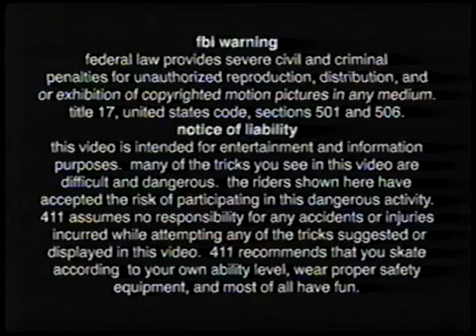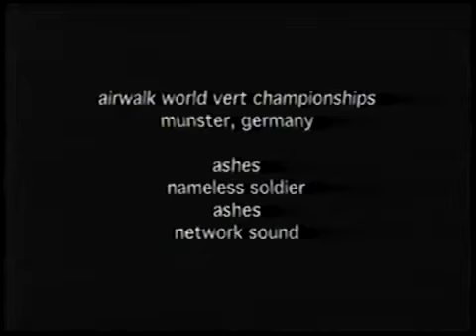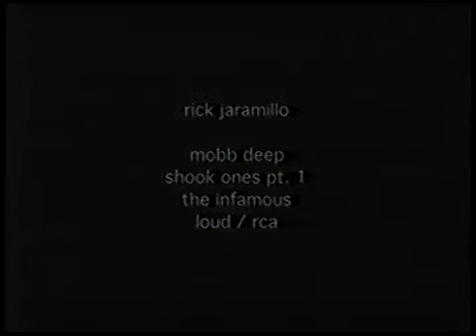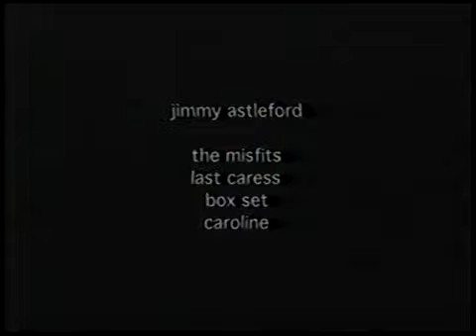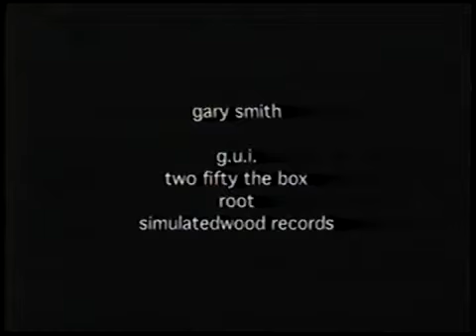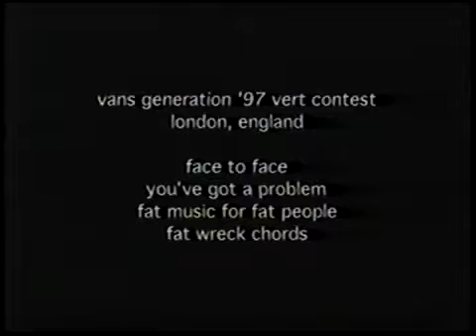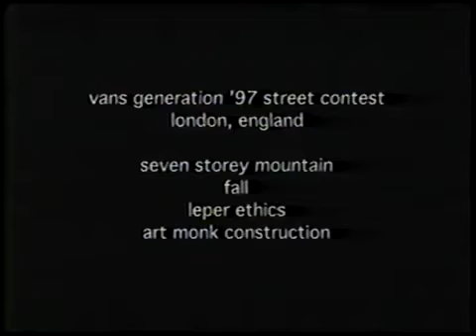411VM #24 1997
Full Video